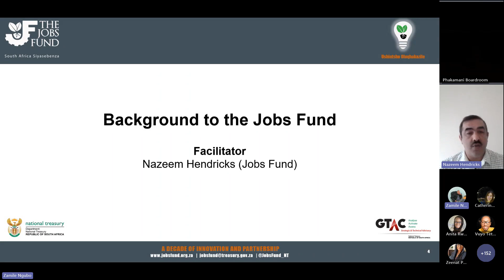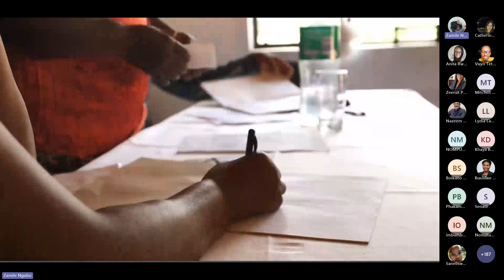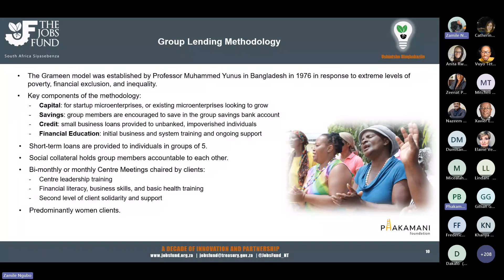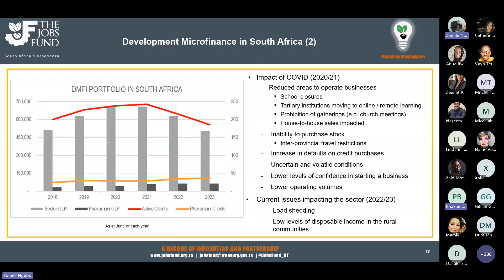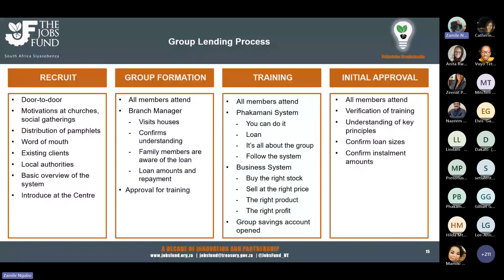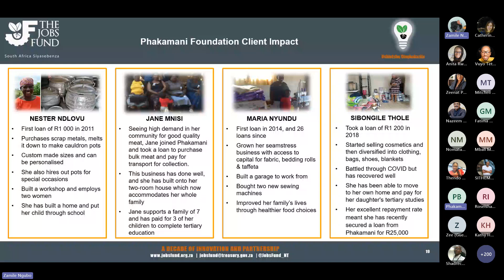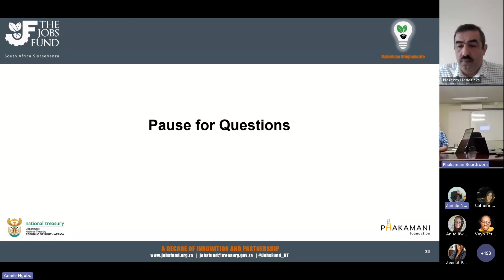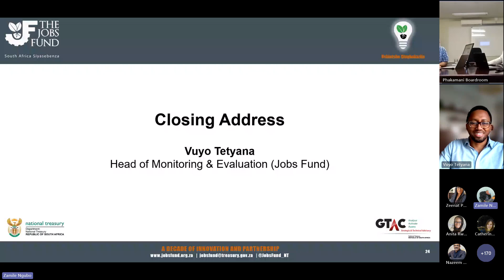Supporting Women in Underserved Areas: Micro-enterprise Development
In this session  Jobs Fund discusses the  benefits of development micro-finance in the growth of women-owned enterprises. The session also considers good practice in the provision of suitable finance and business management training for micro-entrepreneurs.